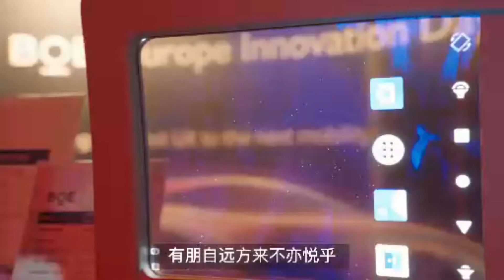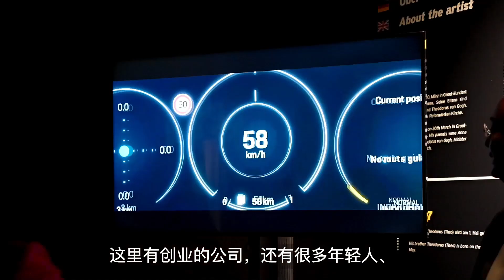Porsche: China IN Day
14 Chinese tech companies and startups presented their smart mobility and infotainment solutions for the Chinese market at China IN Day.

Taycan Sports Sedan Models: Electrical consumption combined: 24.1 – 19.6 kWh/100 km (WLTP);CO₂ emissions combined: 0 g/km (WLTP);Electric range: 370 – 512 km;Electric range City: 440 – 630 km;Status 04/2023